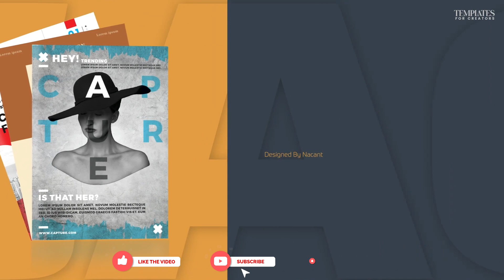Magazine Mockup Promo - After Effects Template | Free Download | Templates for Creators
Here is the Latest and Trendy Magazine Mockup Promo After Effects Template! You just need to change your Photos and Text in Placeholder and you are ready to go.

NO PLUGINS are required for this Just ADOBE AFTER EFFECT CC 2015 or ABOVE required.

✔️𝙅𝙤𝙞𝙣 𝙤𝙪𝙧 𝙏𝙚𝙡𝙚𝙜𝙧𝙖𝙢 𝙤𝙧 𝙒𝙝𝙖𝙩𝙨𝙖𝙥𝙥 𝙂𝙧𝙤𝙪𝙥𝙨:
 ➤ᴛᴏ ɢᴇᴛ ꜰʀᴇᴇ ᴘʀᴇᴍɪᴜᴍ ᴛᴇᴍᴘʟᴀᴛᴇꜱ ᴊᴏɪɴ ʜᴇʀᴇ

♥️Keep Loving
📈Keep Supporting